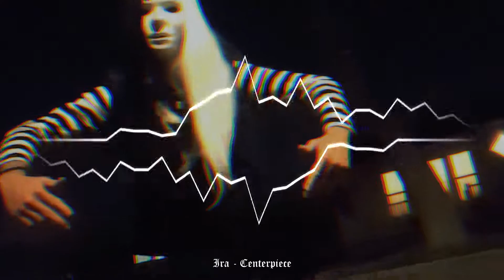Ira - Centerpiece (feat. Y0VNG ZXR0)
Ira's Instagram: @iraxvii
Y0VNG ZXR0's Instagram: @fvkzxro